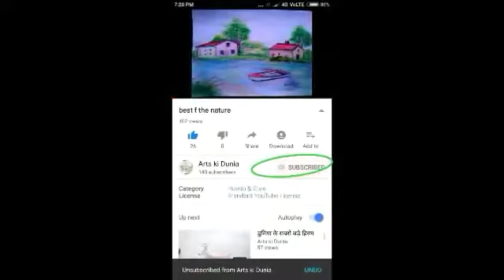big tree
its drawing in a 7 yeras old boy.
which metarils its made?
   aA simple paperand simple colour pencil.
If you any question content us